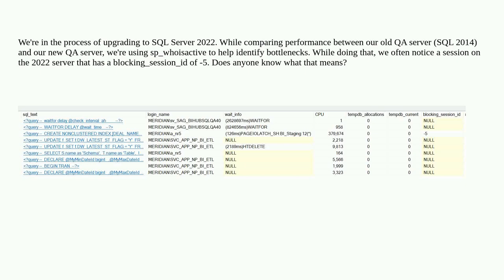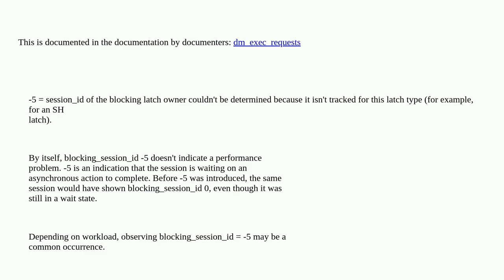Dba: sp_whoisactive is showing a Blocking Session ID of -5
sp_whoisactive is showing a Blocking Session ID of -5

A special thanks goes out to the community

  sql-server-2022 sp-whoisactive